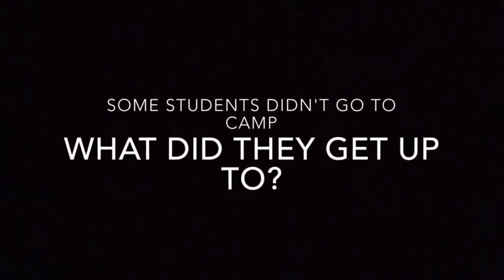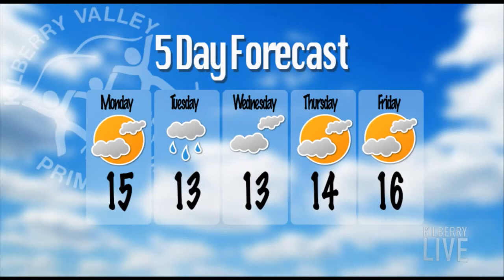Kilberry LIVE Monday 6th June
Grade 5 Camp
Dress Up Day
Weather
Inter school Sports results
Joke of the Week
Important Dates

Hosted by Sancha and Owen